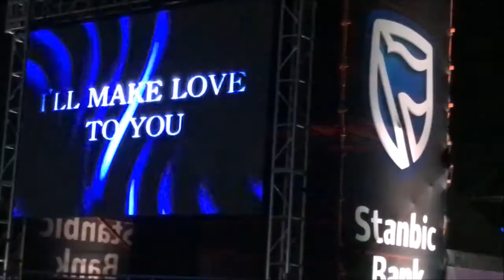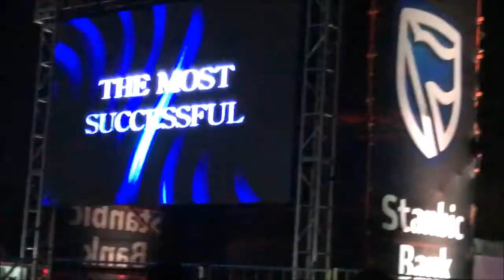Boyz II Men Came To Zambia! (Vlog) | Nyemba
Hey guys! So sorry this video wasn't uploaded yesterday...wifi was down :( But it's here now, so yay! I attended the Stanbic Jazz Festival with my family this past weekend, and it was AMAZING! Boyz II Men came to my country for the very first time in their career and they really outdid themselves. Thank you to all the sponsors and the group themselves for putting together such a stellar show! Enjoy!